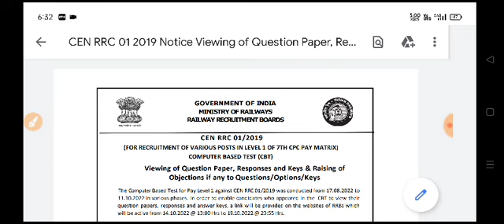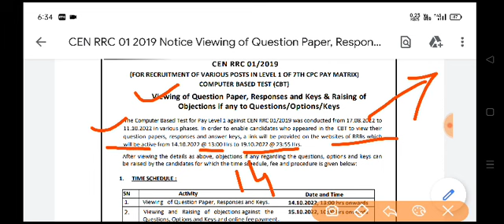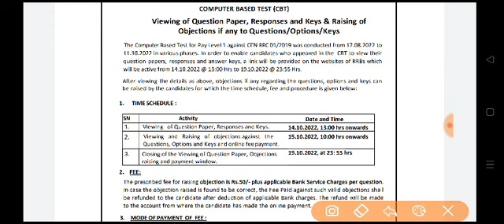RAILWAY GROUP D 2022 OFFICIAL ANSWER KEY OFFICIAL UPDATE LASTED NEWS